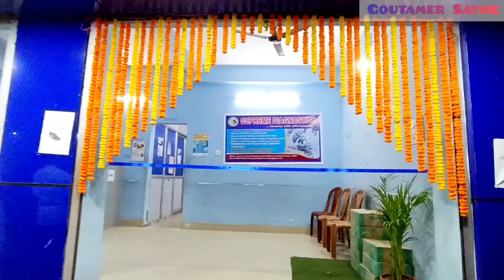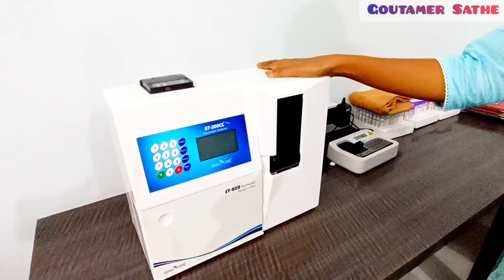Dr. Soumyee Banerjee | Dr. Dibyendu Das || Supreme Diagnostics | Raniganj Ram Bagan |Doctors Coloni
Join Telegram-Hey, I'm using Telegram to chat. Join me!

🌍मुुझसे बात करना है तो Visit Website Link-